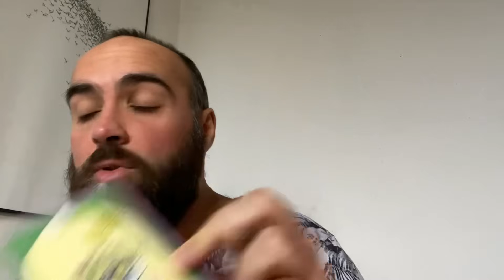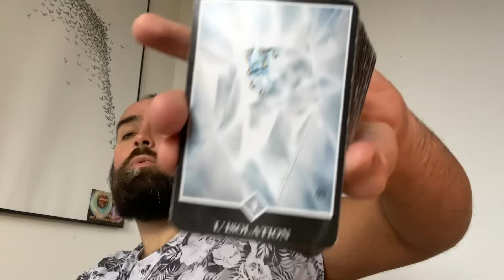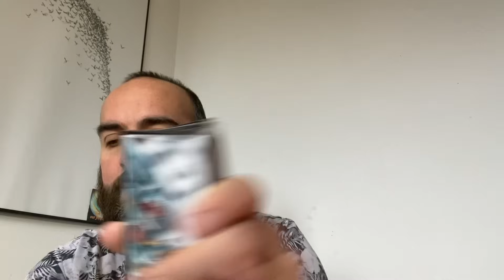Clôture ambiguë : briser la peur, imposer vos limites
Jérome praticien en hypnose holistique, cartomancien,  énergéticien sonore et énergéticien
Je t’invite à me contacter pour un rdv

Namasté !